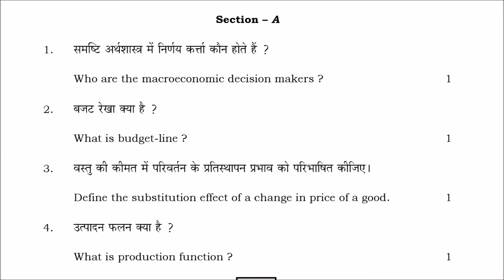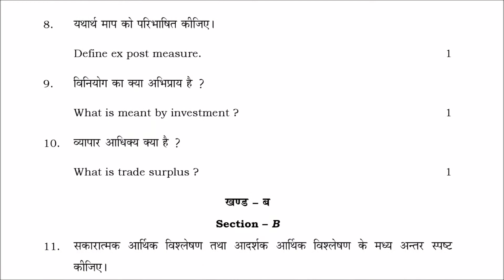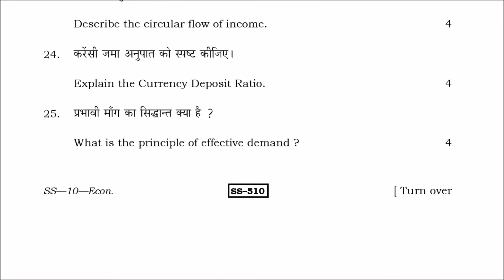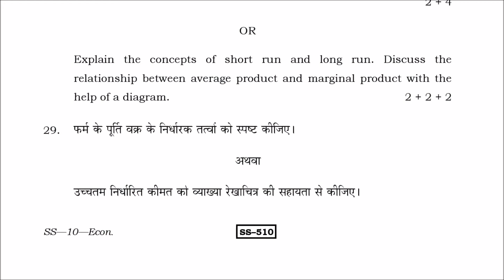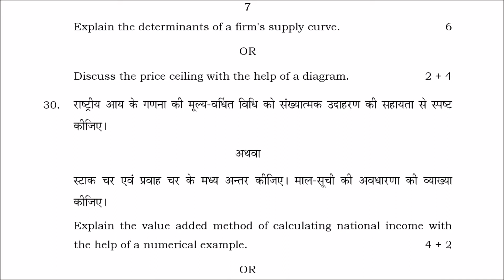rbse board class 12 economics paper 2013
In this video we have rbse class 12th economics paper 2013, solution of these papers you may find in separate playlist.

please refer following links for other years  history paper Rajasthan Board.

thank you for watching our video, you can refer our website to get free notes of RBSE board which has been designed by our expert team after detailed research of syllabus, model paper and previous paper of board exam.
The links for accessing notes, worksheets, previous paper, and other important study material is given below.
Thanks you again friends for watching our videos, you always keep rocking. !
निर्णय लेना और असफल हो जाना, इससे एक बात तो स्पष्ट है की आप उस भीड़ का हिस्सा नहीं है जो असफल होने के डर से निर्णय ही नहीं ले पाते है।"
"अपना लक्ष्य खुद तय करो और प्रयास करो । तुम गिरोगे फिर उठना, फिर गिरोगे फिर उठना, फिर गिरोगे फिर उठना, मत रुकना – मत थकना लगातार चलते रहना लक्ष्य निश्चित तुम्हारा है।"
"असफलता के डर से अपने सपनों को पूरा ना करने से ज्यादा अच्छा है कोशिश करने के बाद उनका टूट जाना।

! Have a nice days !